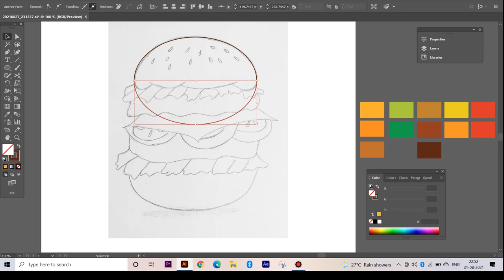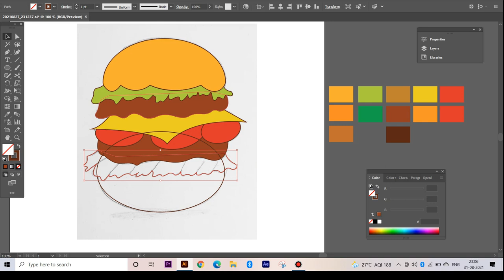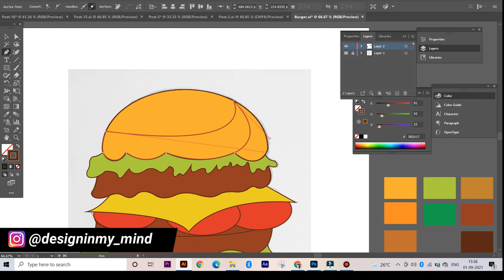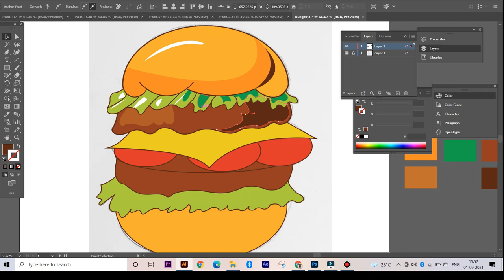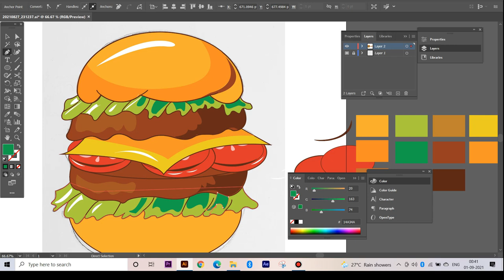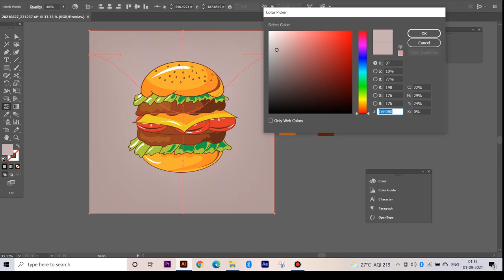Create a Vector Burger from Sketch | By Yamini Singh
In this video you will find how easily you can convert your sketch into flat vector design.